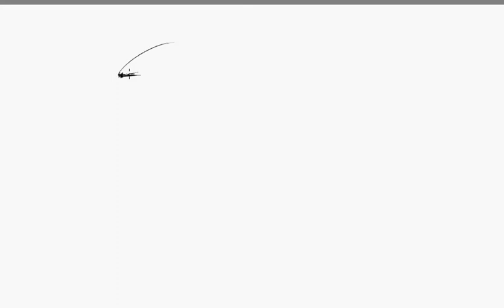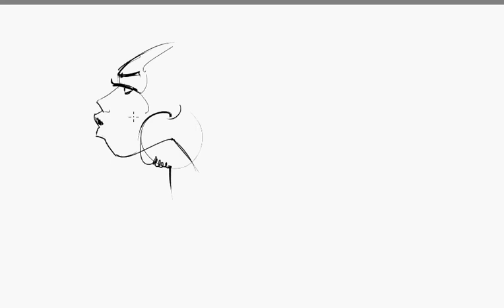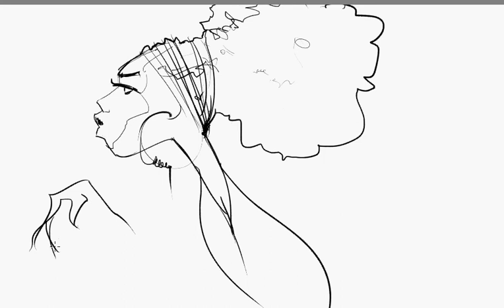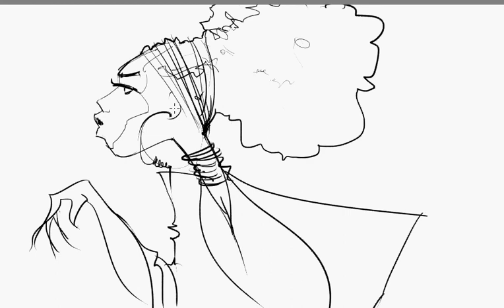nilo's challenge.1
one song
one sketch..
improvisation in real time.
nilo.